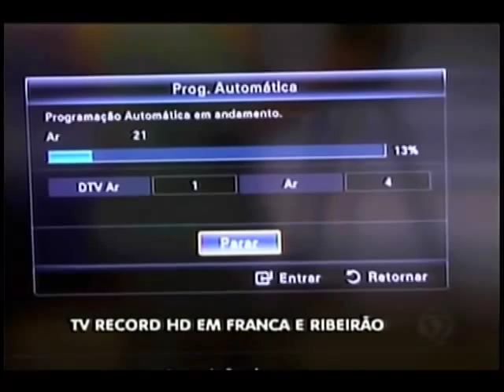Record Ribeirão Preto agora em HD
Agora além de Franca, a TV Record de Ribeirão Preto e a Record News também podem ser sintonizadas em HD, nosso técnico vai explica como você pode sintonizar sua TV. .